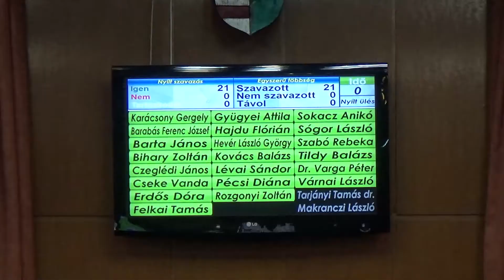Önkormányzati beszámoló Zuglóban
Zugló Önkormányzatának Közgyűlése előtt számolt be Dr. Váradi Attila r. alezredes kapitányságvezető a BRFK XIV. kerületi Rendőrkapitányság 2016. évben végzett munkájáról.